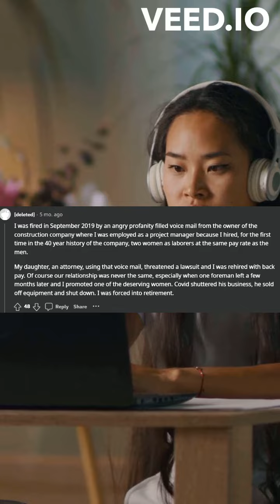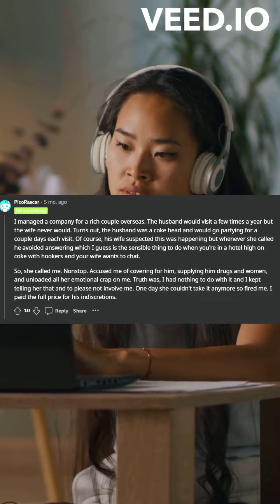Ask Reddit Part #3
How did Redditors get fired?